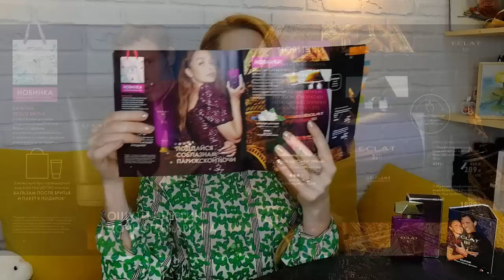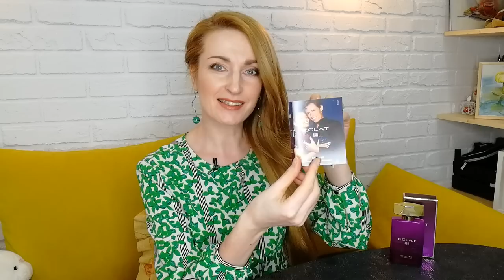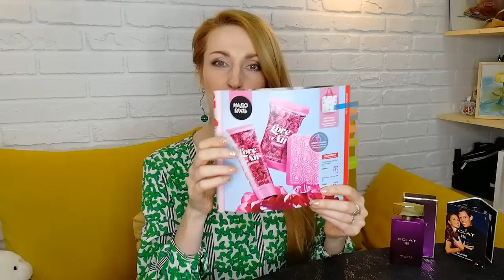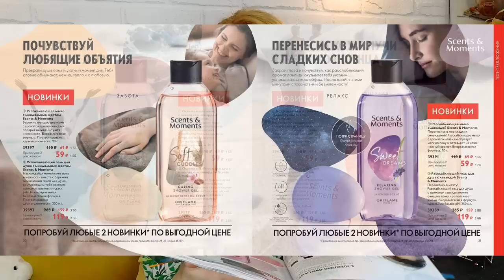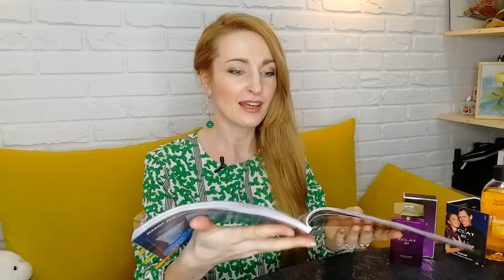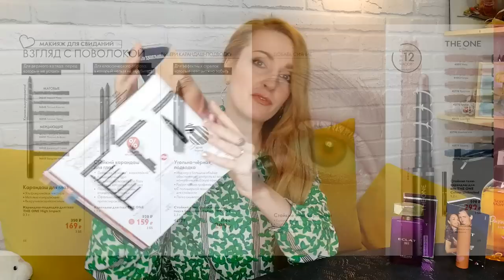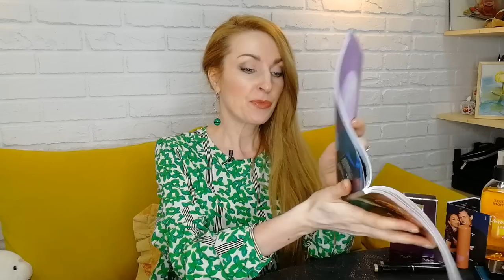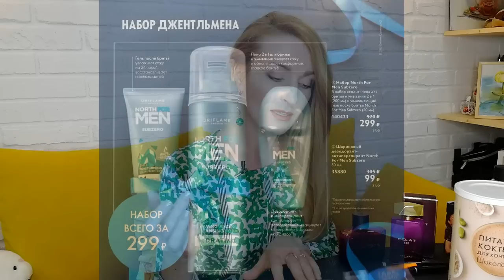МОЙ ТОП-10 ПРОДУКТОВ Из Каталога Oriflame №2-2022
00:27 Женская парфюмерная вода Eclat Nuit (код 40788)
Парфюмированный крем для рук Eclat Nuit (код 43666)
Мужская парфюмерная вода Eclat Nuit (код 40790)
Парфюмированный бальзам после бритья Eclat Nuit (код 42961)

02:42 Крем для рук Love is in the Air (код 38484)
Мыло Love is in the Air (код 38485)

03:22 Серия с пионом Scents & Moments:
 - Чувственное мыло (код 39425)
 - Чувственный гель (код 39399)

Серия с лавандой Scents & Moments:
 - Расслабляющее мыло (код 39391)
 - Расслабляющий гель (код 39389)

Серия с розовым грейпфрутом Scents & Moments:
 - Бодрящее мыло (код 39428)
 - Бодрящий гель для душа (код 39426)

Серия с океанским аккордом Scents & Moments:
 - Освежающее мыло (код 39378)
 - Освежающий гель для душа (код 39377)

Серия с миндальным цветом Scents & Moments:
 - Успокаивающее мыло (код 39397)
 - Успокаивающий гель для душа (код 39393)

04:53 Кремовая губная помада OnColour:
 - Имбирный Нюд (код 40911)
 - Розовый Шоколад (код 40912)
 - Пряная Карамель (код 40913)
 - Шоколадная Крошка (код 40914)

Лак для ногтей OnColour:
 - Шоколадное Молоко (код 40947)
 - Пряное Какао (код 40948)
 - Имбирная Карамель (код 40949)

Палетка теней для век OnColour, оттенок - Шоколадный Бум (код 40971)

06:40 Стойкие тени-карандаш для век The One Colour Unlimited:
  - Кварц (код 41012)
  - Хрусталь (код 42770)
  - Бронза (код 42772)
  - Кофе (код 42774)
  - Серебро (код 42771)
  - Шампанское (код 42776)
  - Золото (код 42777)
  - Индиго (код 42778)
  - Графит (код 42775)

07:55 Набор для макияжа бровей и глаз The One (код 40898)

09:40 Обновляющий пилинг для лица NovAge (код 33988)
Концентрированный крем-скульптор для шеи и декольте NovAge (код 35076)

12:42 Питательный коктейль для контроля веса Wellness:
 - Шоколадный вкус (код 38890)
 - Ванильный вкус (код 43271)

15:03 Парфюмерная вода Ascendant Intense (код 38525)

16:15 Набор North For Men Subzero (код 140423)
 - Пена для бритья и умывания 2 в 1
 - Увлажняющий гель после бритья

Шариковый дезодорант-антиперспирант North For Men Subzero (код 35880)